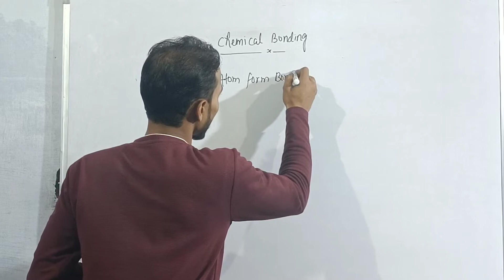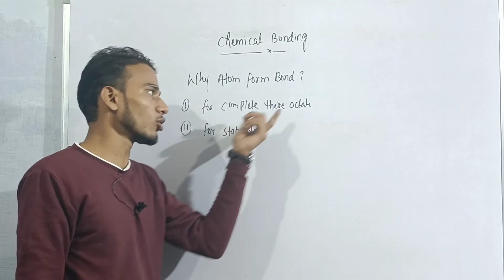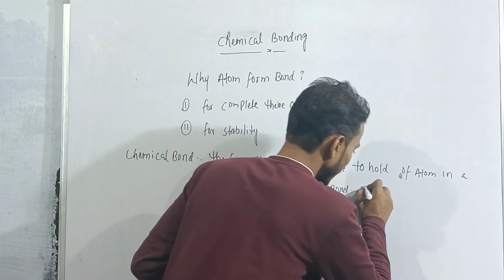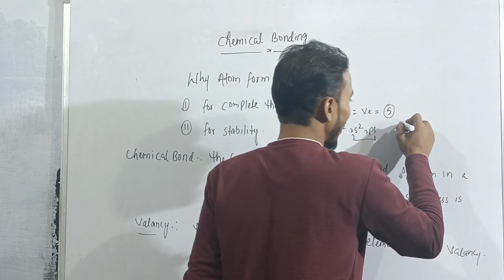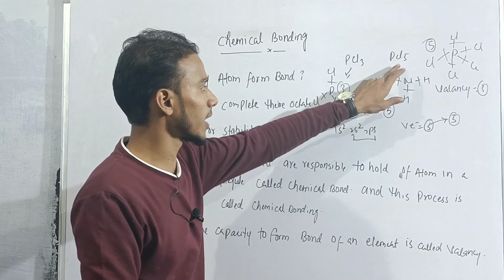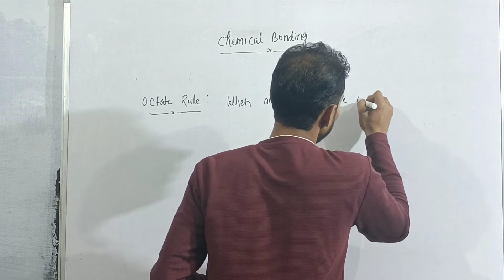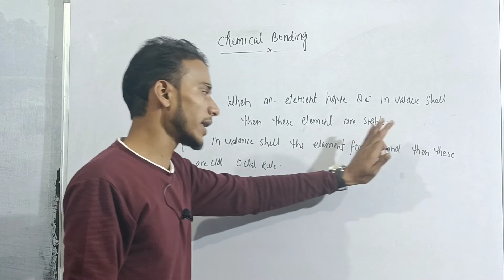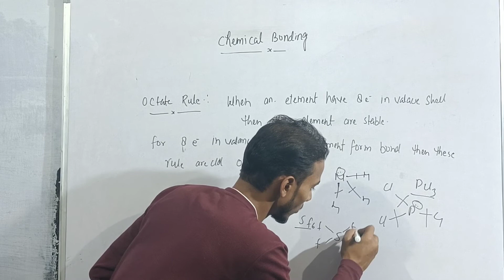What is the Chemical Bonding||Octet Rule||valency ||for Bsc1semester||Class-11th For Ahmar Sir